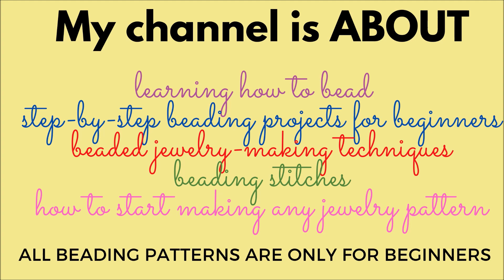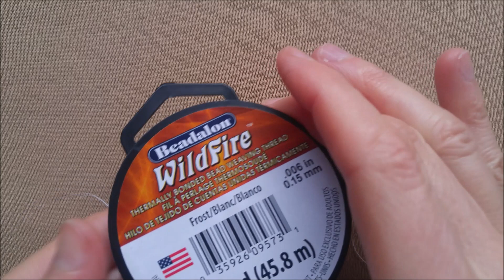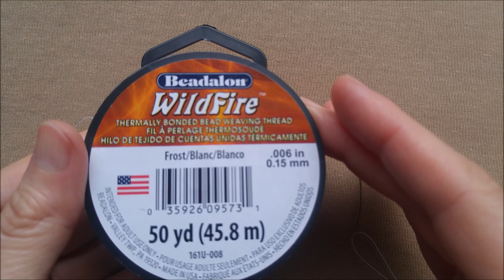Diy bracelet. How to make a bracelet.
Make your own jewelry following step by step my beading tutorials. In this bracelet tutorial you can watch how easy this bracelet pattern is. Diy your own bracelet using your preferred beads colors. To diy this bracelet you need 6mm pearl beads, 4mm bicone beads, 11/0 seed beads. this beautifu bracelet can be a gift idea to make for your loved ones.